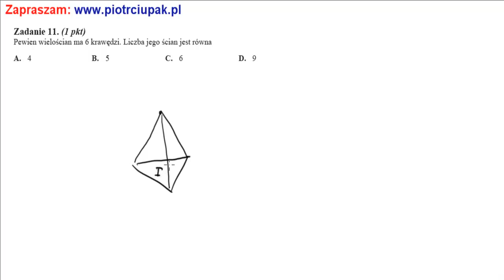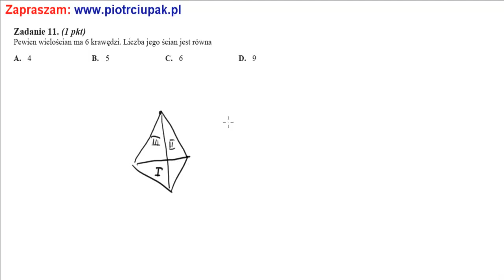11 Zadanie Matura CKE Zestaw P2 Pewien wielościan ma 6 krawędzi. Liczba jego ścian jest równa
Pewien wielościan ma 6 krawędzi. Liczba jego ścian jest równa Pełne lekcje